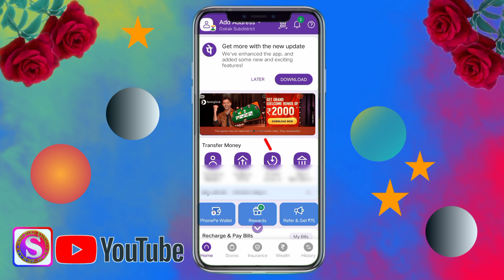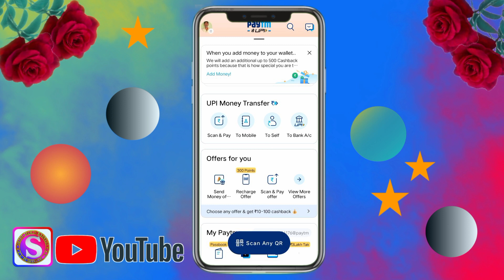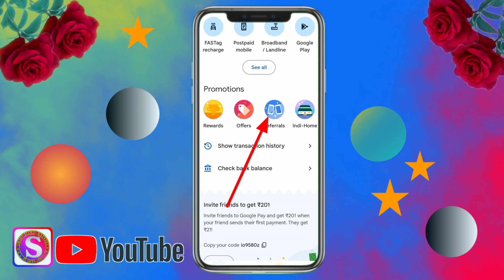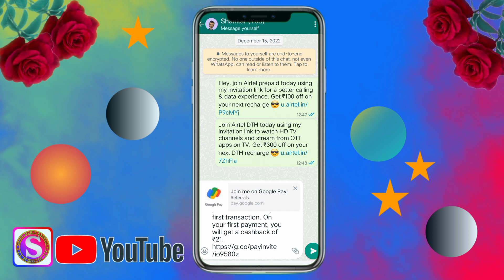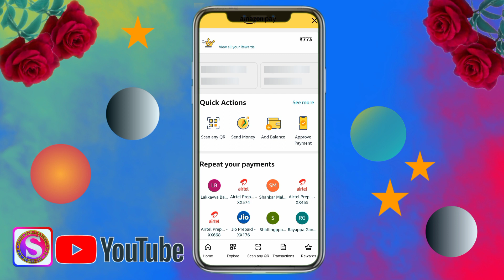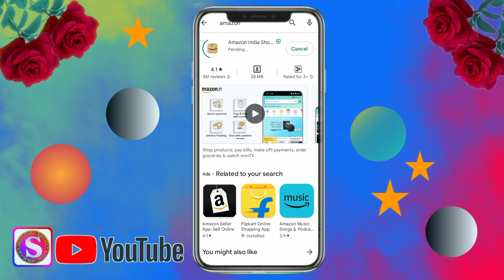Best earning tricks🤑|how to make money 💰 referral and earn money online Kannada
Guys today I will say how to earn money from your mobile phone using in this video I will say how to earn money from your mobile phone using.

ಈ ಕೆಳಗಿನ ಲಿಂಕ್ ಅನ್ನು ಕ್ಲಿಕ್ ಮಾಡಿ ಪೇಟಿಎಂ ಅಮೆಜಾನ್ ಗೂಗಲ್ ಪ್ಲೇ ಮತ್ತು ಫೋನ್ ಪೇ ಗಳನ್ನು ಡೌನ್ ಲೋಡ್ ಮಾಡ್ಕೋಬಹುದು ವಿಡಿಯೋಗಳನ್ನು ನೋಡಬಹುದು ಹೆಚ್ಚಿನ ಒಂದು ಮಾಹಿತಿಗಾಗಿ ಕಮೆಂಟ್ ಮಾಡಿ ಇದೇ ರೀತಿ ಸಪೋರ್ಟ್ ಮಾಡ್ತಾ ಇರಿ.

credit's. 👇
Background music